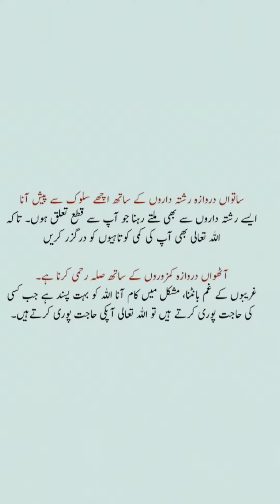Rizq K 16 Darwaze